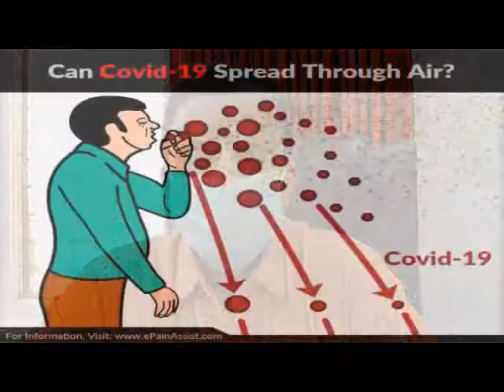How to Fight Corona by Dr. Vipin Sood (Child Specialist) Kashipur Uttarakhand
News & Entertainment channel.
Baal Ki khaal Naam Negative ... Kaam Positive